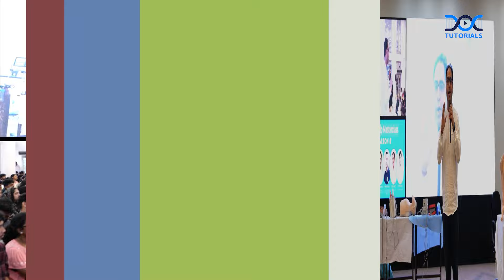DocTutorials’ Internship Training Masterclass Sessions | Trivandrum | NEET PG | INICET | FMGE | NExT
📚💡 𝗥𝗲𝗹𝗶𝘃𝗲 𝘁𝗵𝗲 𝗵𝗶𝗴𝗵𝗹𝗶𝗴𝗵𝘁𝘀 𝗳𝗿𝗼𝗺 𝗼𝘂𝗿 𝗧𝗿𝗶𝘃𝗮𝗻𝗱𝗿𝘂𝗺 𝗠𝗮𝘀𝘁𝗲𝗿𝗰𝗹𝗮𝘀𝘀! of DocTutorials' finest faculty came together to share their expertise and passion.

Get a sneak peek into this extraordinary event! 🌟